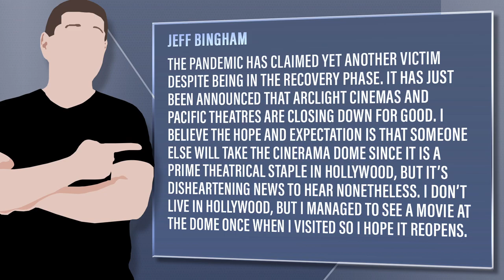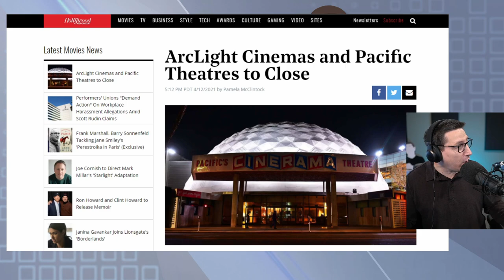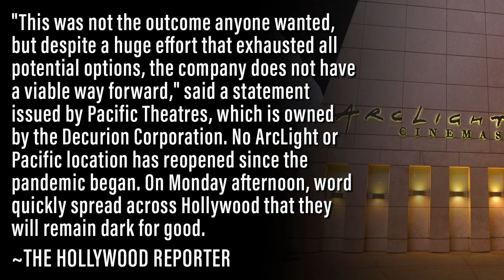Arclight/Pacific Theaters Close Down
Viewer Question: Jeff Bingham - The pandemic has claimed yet another victim despite being in the recovery phase. It has just been announced that ArcLight Cinemas and Pacific Theatres are closing down for good. I believe the hope and expectation is that someone else will take the Cinerama Dome since it is a prime theatrical staple in Hollywood, but it’s disheartening news to hear nonetheless. I don’t live in Hollywood, but I managed to see a movie at the Dome once when I visited so I hope it reopens.

Mic pre-amps

Streaming Software
Wirecast Pro